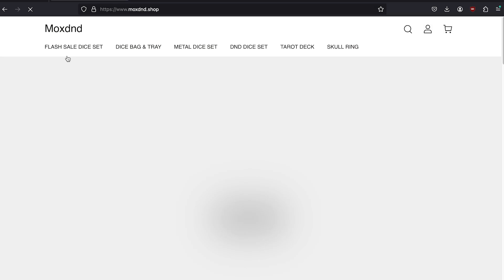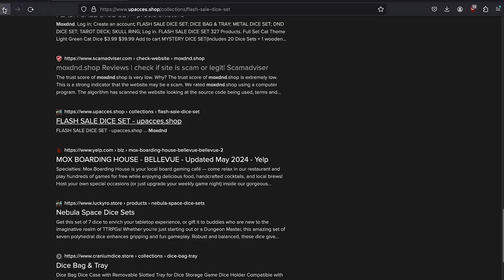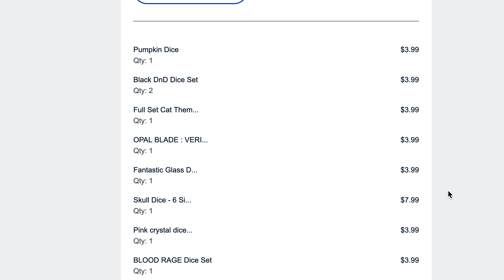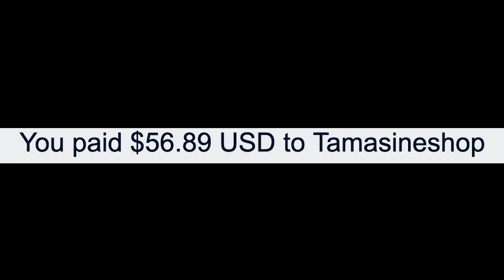Don't Get Instascammed By Dice Deals Online | The Black Gauntlet Tavern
Today I'm looking at some of the fishiest ads on instagram for what look like 'too good to be true' deals on dice. Are they a chance to load up on dice on the cheap or chance to steal your financial information?

Don't get scammed - research and review all purchases you are about make online and remember; if it looks too good to be true it probably is.

! Support your local game stores, and dice makers !

Check 'em out! - I use this for all my DnD campaign music!